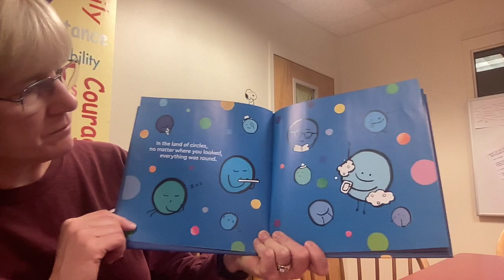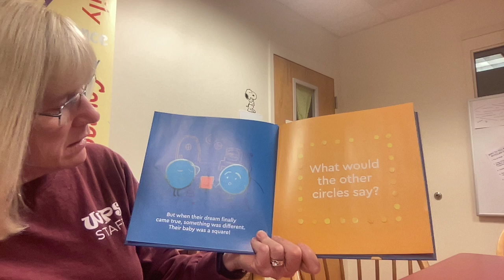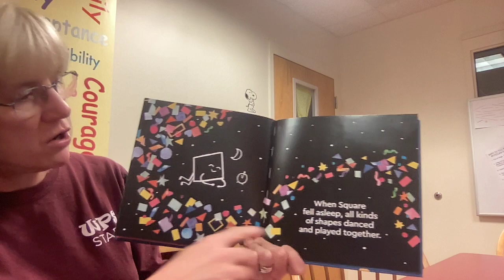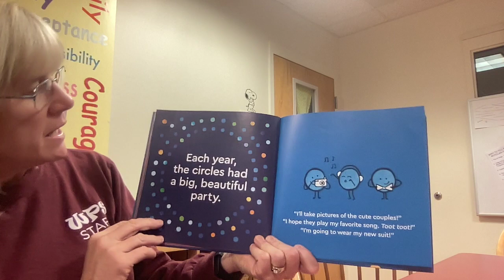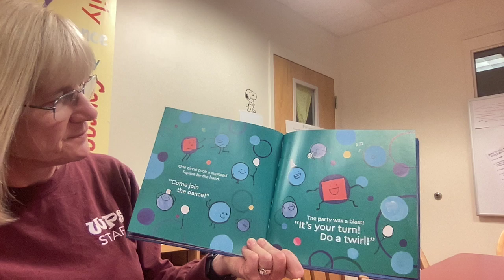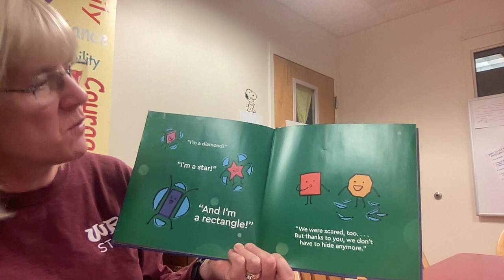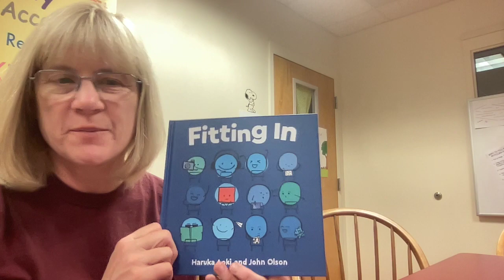Fitting in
Read aloud by Michelle Patch
Written by Haruka Aoki and John Olsen
Link to purchase: